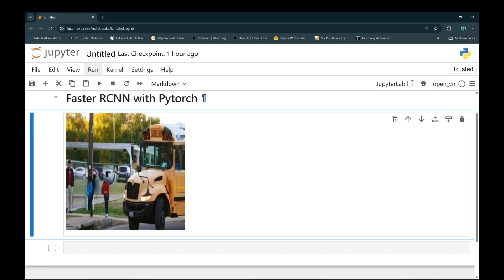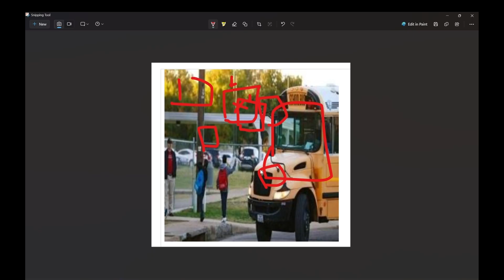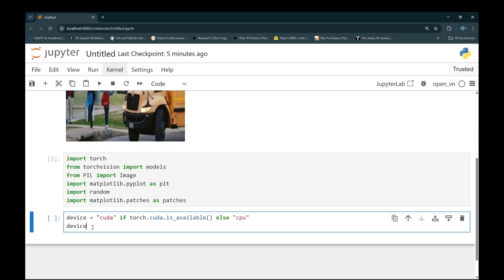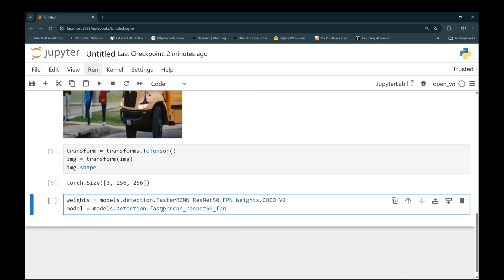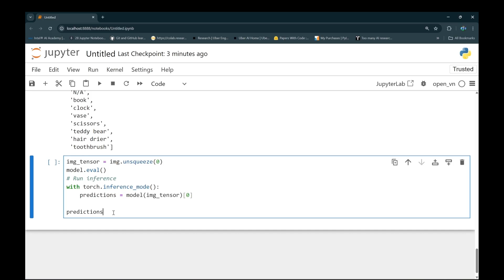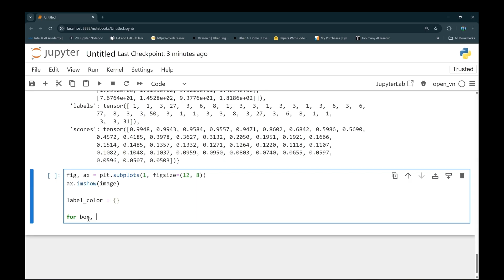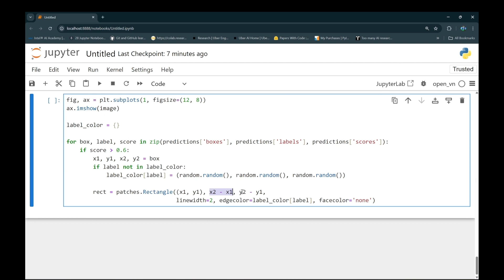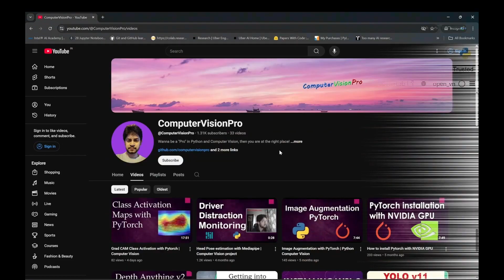Faster RCNN detection with Pytorch Tutorial | Computer Vision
RCNN explained

⌛ Timestamps ⌛
0:00 - Faster RCNN Theroy
2:22 - RCNN Detection Coding
12:10 - Output explained

⭐️ Links ⭐️